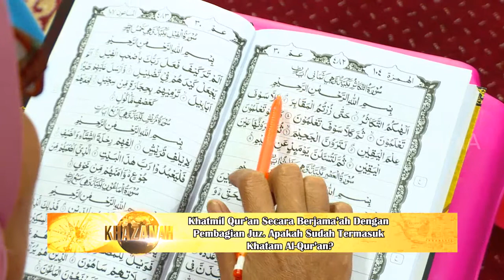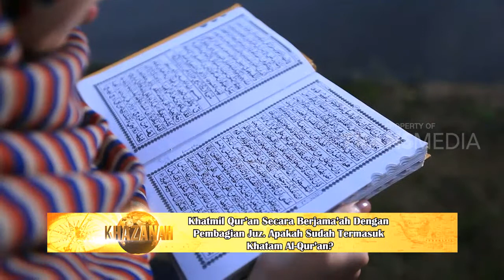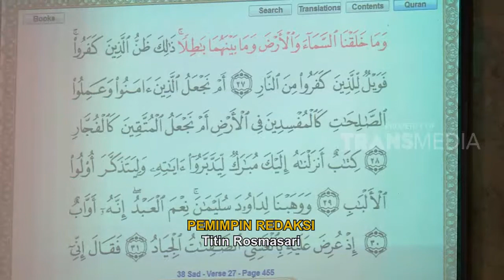KHAZANAH | TANYA KHAZANAH (24/11/17) 2 - 2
KHAZANAH
TAYANG SETIAP HARI SENIN-JUM'AT PUKUL 05.15 WIB